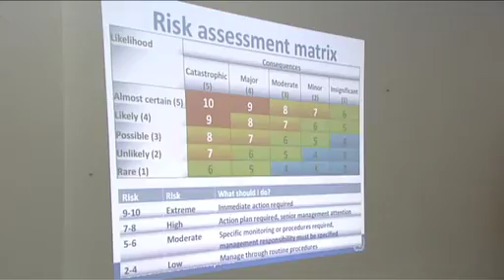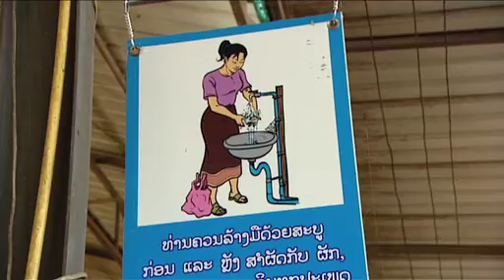Changing Lives - Dr Francette Dusan in Laos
Outbreaks of avian flu and anthrax in Asia have increased the scrutiny on disease transmission between animals and humans and Australian vet Dr Francette Dusan is at the forefront of the battle. Working with the World Health Organisation in Laos, her field of expertise is zoonosis, the transfer of disease between animals and humans. Hygiene standards are paramount for avoiding outbreaks and Dr Dusan's work takes her to a wide range of sites ranging from large piggeries to backyard poultry slaughter points advising producers on necessary standards.